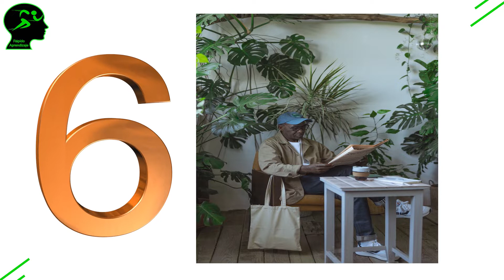10 Beneficios de tener plantas en casa 🌵🌾🌻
🌵Las plantas han formado parte de nuestras vidas desde mucho tiempo atrás, con el paso del tiempo las estructuras de los hogares se comenzaron a cambiar y alejarse de la naturaleza, sin embargo, el conservar pequeñas plantas en macetas, dentro de un hogar provoca que el ambiente se vea y se sienta natural, aportando no solo beneficios al entorno.

𝐄𝐥 𝐝𝐢́𝐚 𝐝𝐞 𝐡𝐨𝐲 𝐭𝐞 𝐜𝐨𝐧𝐭𝐚𝐫𝐞́ 𝟏𝟎 𝐛𝐞𝐧𝐞𝐟𝐢𝐜𝐢𝐨𝐬 𝐝𝐞 𝐭𝐞𝐧𝐞𝐫 𝐩𝐥𝐚𝐧𝐭𝐚𝐬 𝐞𝐧 𝐜𝐚𝐬𝐚.🌵

🔊Escucha nuestro PODCAST en:
_ Apple Podcast, Spotify, Google Podcast, Ivoox, etc.